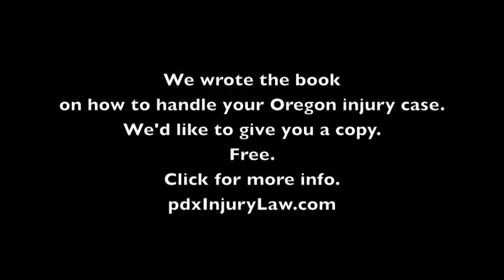Client Review: Sean DuBois is Great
Shulman DuBois LLC
1553 Southeast Tolman Street, Portland, OR 97202

"I loved working with Portland Personal Injury Attorney Sean DuBois of Shulman DuBois LLC.  It was a very positive experience.  Sean was really great to work with.  I would recommend him to anybody, and the process was as pleasant as it possibly could have been.

I never felt stressed about the case.  I never felt worried, because I felt like he was really on it, and I trusted him, and he had it covered.

My favorite part of working with him was that he was just very good at what he does, and he just alleviated all that worry.

The results were much better than I had hoped for actually, because going into it the other driver didn't admit any fault, and so as the case progressed, it got more complicated.  What I was being faced with was going to be some percentage my fault, even though it seemed very clear to me that it was definitely not my fault.  But because of legality and whatnot in the State of Oregon, Sean was preparing me that there might be some percentage that would be my fault and what that would mean and all that.

So I had prepared myself kind of for the worst case scenario, and it just turned out so much better than I had even hoped, so I was 100 percent not at fault and so that was wonderful.

I was very happy that I didn't have to have the conversations with the insurance companies on the phone, because it got a little bit complicated, and I was very happy to let someone else who is professional deal with talking to the insurance companies about everything.  I think it could have been a lot more messy than it turned out to be and more stressful.  I felt like all the stress was taken off of me.

All I had to worry about was getting better and getting back to my normal life, and it was really nice to not have to worry about what I had said to the insurance company, or talking to them again, or trying to prove anything.  All I had to do was just get better again.

I mean Sean is -- he's great.  He's easy to talk to.  He's very trustworthy.  He just allows you to be yourself and just talk about what happened, versus feeling at all like uncomfortable or intimidated or like I'm talking to a lawyer, like what if I say the wrong thing.  He's very calm, and the words are escaping me, but he's really easy to work with, and I always felt very comfortable working with him."

Any result that Shulman DuBois LLC may achieve on behalf of one client in one matter does not necessarily indicate that similar results can be obtained for other clients.